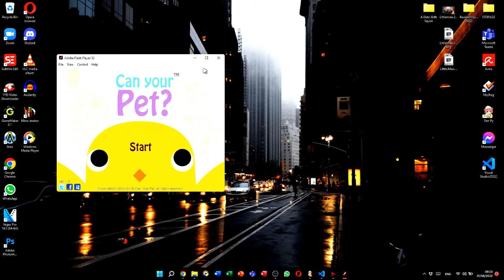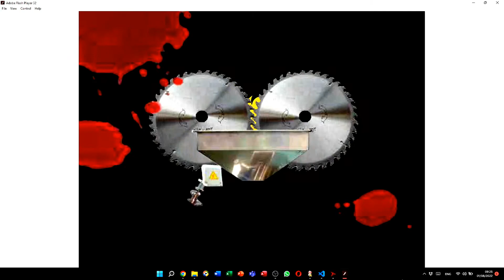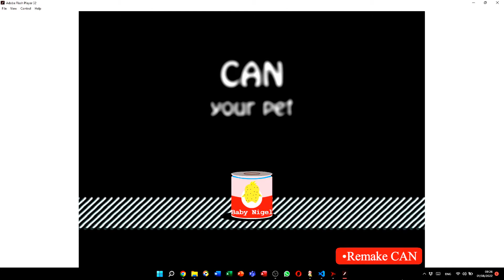Can Your Pet - Adobe Flash Horror Game(GAMEPLAY)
WARNING: This game contains blood & gore, and a thing of a heart attack.